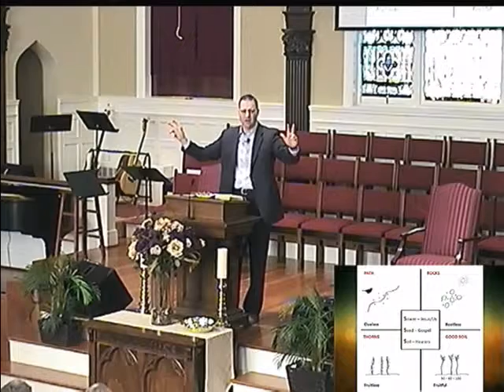Encountering Jesus : Through A Perspective Heart